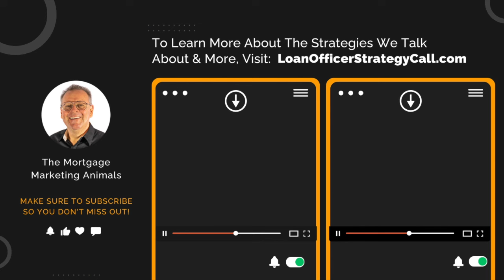How To Close 79% of Every Home Buyer That You Talk Too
Welcome to Loan Officer Freedom, the #1 podcast in the country for loan officers, hosted by Carl White.

In this episode, your hosts, Carl White and Kristin Simpson discuss the importance of loan officers answering their phones promptly to secure leads and close deals successfully.

They highlighted the significance of utilizing answering services, assistants, or pooling resources to ensure all incoming calls are attended to promptly.

They also emphasized the need for loan officers to be proactive in their approach to customer service and lead generation.

Additionally, they touched on the benefits of mortgage coaching programs and the role of mortgage coaches in enhancing loan officer performance.

Don’t miss out on valuable insights and actionable advice to take your business to the next level. Answer your phone, step up to the plate, and watch your business thrive!